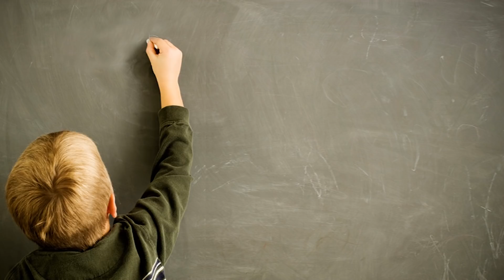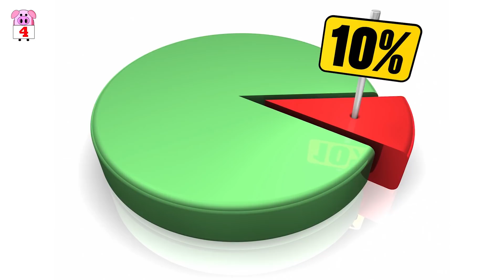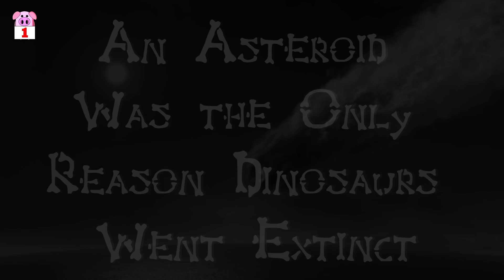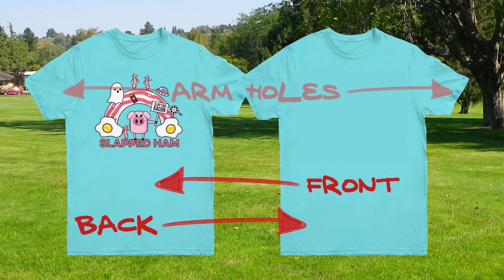8 Lies About Dinosaurs You Need to Stop Believing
So there are a lot of misconceptions about dinosaurs floating around. From humans doing battle with them to Brontosaurus not really existing, join us as we explore 8 lies about dinosaurs that you need to stop believing.